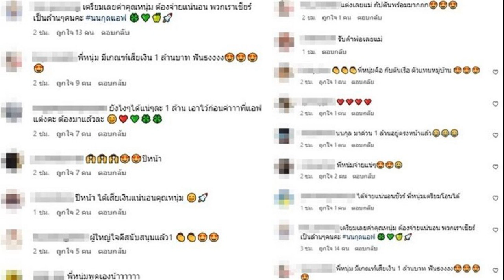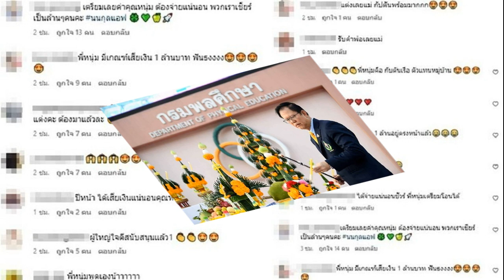โอกาสคว้าเงินล้านมาแล้ว กรรชัย พ่อบุญทุ่มตัวจริงถึงกับประกาศกับ แอฟ เรื่องงานแต่ง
แอน ทองประสม เป็นพยานด้วย โอกาสคว้าเงินล้านมาแล้ว หนุ่ม กรรชัย พ่อบุญทุ่มของแท้มาเอง ถึงกับประกาศกลางรายการกับ แอฟ เรื่องงานแต่ง

แฟนๆ แห่แชร์ทีเซอร์รายการ 3แซ่บ ทางช่อง 3 วันที่ 10 ธันวาคม 2566 นี้ โดยเฉพาะช็อตหนึ่งในตัวอย่างรายการ ที่มี แอน ทองประสม มาร่วมเป็นพยานอยู่ด้วย ซึ่ง หนุ่ม กรรชัย ถึงกับประกาศ ในรายการแบบชัดถ้อยชัดคำว่า
“แอฟ ทักษอร แต่งงาน 1 ล้านบาทพี่จ่ายให้เลย” งานนี้แฟนๆ ต่างก็แห่แชร์แห่โพสต์คลิป พร้อมทั้งเข้ามาแสดงความคิดเห็นกัน แห่สนับสนุนแห่เชียร์ แอฟ ให้ได้คว้าเงินล้านจาก หนุ่ม กรรชัย พ่อบุญทุ่มของแท้กันรัวๆ อาทิ

โอกาสคว้าเงินล้านมาแล้วค่ะพี่แอฟ มีพี่แอนเป็นพยานนะคะพี่หนุ่ม 3แซ่บอาทิตนี้! , เตรียมเลยค่าคุณหนุ่ม ต้องจ่ายแน่นอน พวกเราเชียร์เป็นล้านๆคนคะ นนกุลแอฟ , พี่หนุ่ม มีเกณฑ์เสียเงิน 1 ล้านบาท ฟันธงงงง , พี่หนุ่มได้จ่ายสมใจแน่นอนค่า ล้าน % , นนกุล มาด่วน 1 ล้านอยู่ตรงหน้าแล้ว , พี่หนุ่มคือ กับตันเรือ ตัวแทนหมู่บ้าน เป็นต้น
กองเชียร์เตรียมรอชมรายการแบบเต็มๆ วันอาทิตย์ที่ 10 ธันวาคม 2566 เวลา 13.15 น. ทางช่อง3 กด33 กับ รายการ 3 แซ่บ แม่แอฟ คนจริงจะตอบว่ายังไง (คลิป)
คลิป#แอฟทักษอร